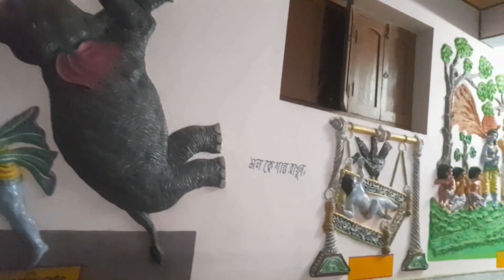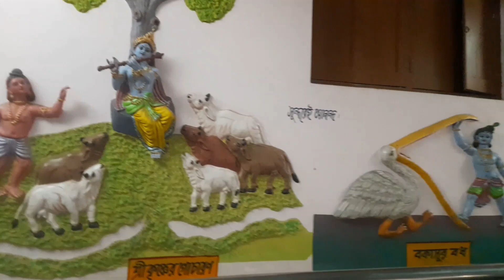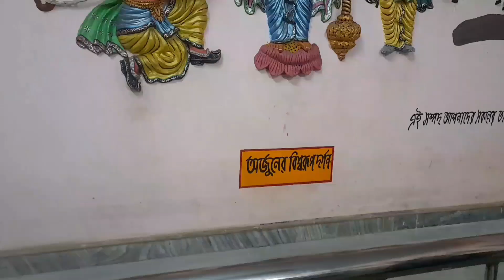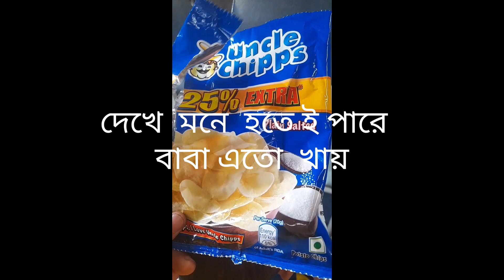ভারত সেবাশ্রম.. তারাপীঠের last video..🙏